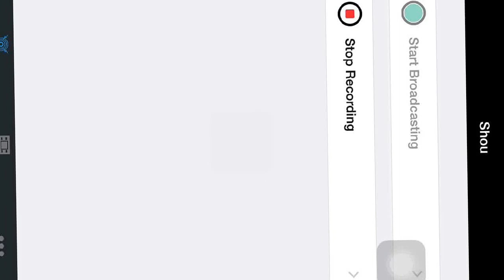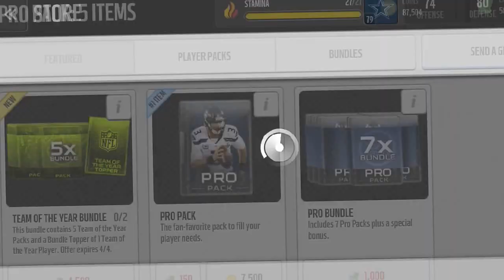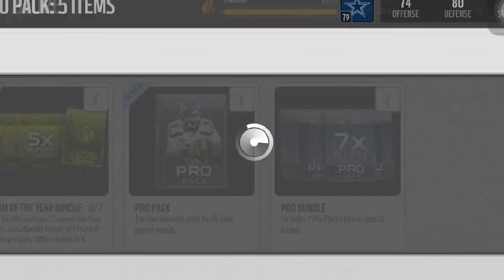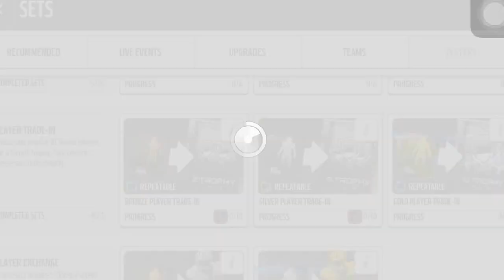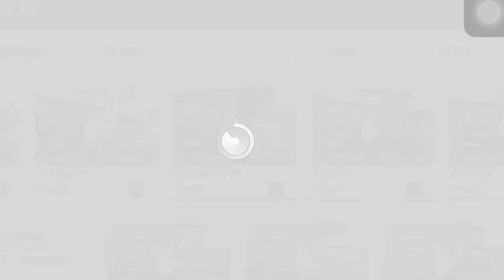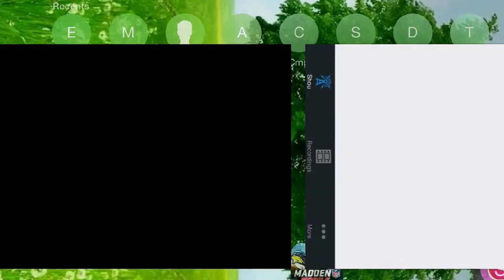Madden mobile 150k pack opening!